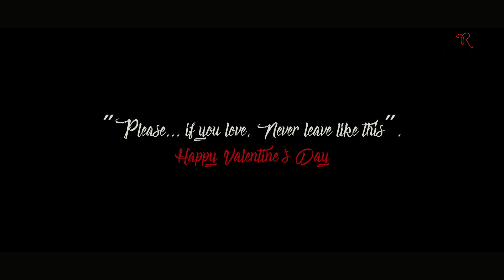Waada | Official Music Video | Aadil Rizvi ft Shariq Ansari | 2018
Best Love Stories happen in college life some bring smile & some leave tears.
a-Riz music & films presents

Waada : A college love story
Singer & Director : Aadil Rizvi
Cast : Shariq Ansari , Yashika Pariyani
Supporting Cast : Sumit
Camera : Aadil Rizvi & Rehan Rz
Concept & Script : Aman Rizvi
MUA : Shubham Make overs
Video Edits : Rehan Rz , Aman Rizvi
Team & Crew : Ishan Khan , Amaan Khan , Junaid Khan , Romish Khan , Shahrukh Rajab , Wasim Akhtar , Aftab Hussain

Special Thanks to " Allah "
Thanks to Mr. B L Gochar principal of Gurukul College , Kota